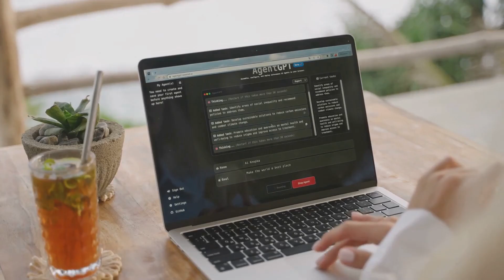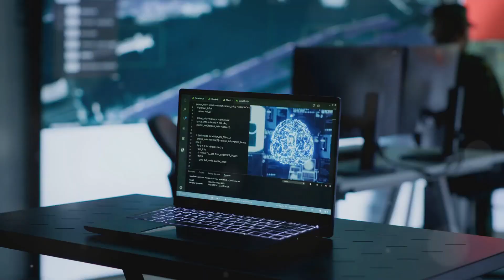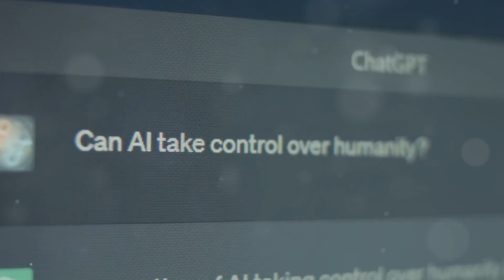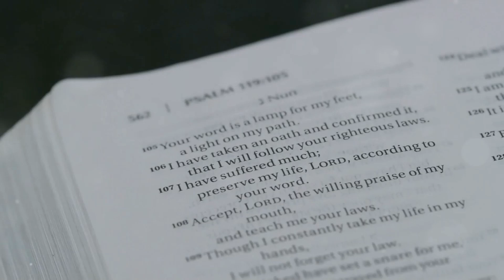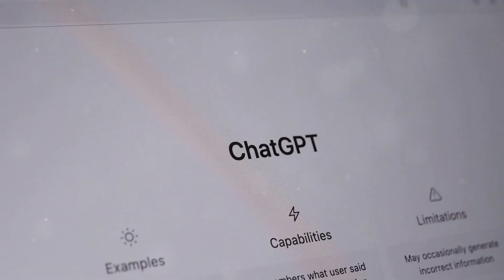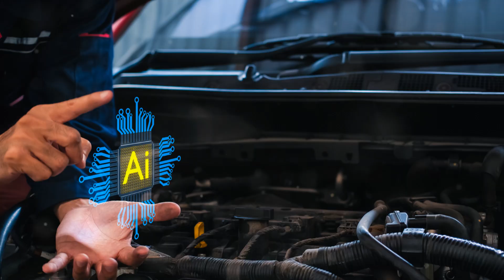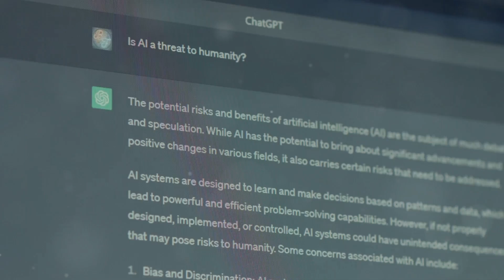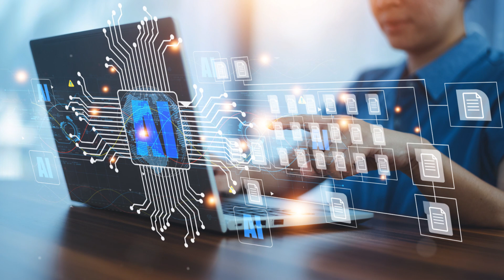OpenAI Japan released GPT-Next! Here is what happens next.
OpenAI Japan released GPT-Next! Here is what happens next. Witness the dawn of a new era in artificial intelligence with our latest video on GPT-Next! Welcome to The AI Prosperity Hub, where we discuss the latest in AI innovation. This video highlights the incredible AI advancements from OpenAI Japan's new GPT-Next AI model, showcasing its groundbreaking features and vast potential. Stay informed with our AI updates and discover how these AI tools give you an AI advantage in the ever-evolving future of AI.
We explore how AI is rapidly transforming from science fiction into a cornerstone of our everyday lives. In this exclusive video, Dr. Sato takes the stage in Tokyo to unveil OpenAI Japan’s groundbreaking GPT-Next, a model set to revolutionize industries and tackle some of the world’s most complex challenges.🌐
Discover how GPT-Next brings unprecedented fluency, coherence, and creativity to AI systems, pushing the boundaries of what machines can achieve. From overcoming current limitations to truly understanding human language and context, GPT-Next is a new breed of intelligence that promises to reshape the future.

🔍Outline of Topics Covered:
🔹00:00:00 The Age of AI
🔹00:00:55 A New Dawn in Japan
🔹00:02:06 Unveiling the Future
🔹00:03:09 A Visionary at the Helm
🔹00:03:42 GPT-Next Takes Center Stage
🔹00:04:20 The Limitations of the Present
🔹00:04:49 The Curse of Context
🔹00:06:40 A Glimmer of Hope on the Horizon
🔹00:07:17 A New Breed of Intelligence
🔹00:07:46 The Power of Language
🔹00:09:32 Towards True Understanding
🔹00:11:08 The Human Touch
🔹00:12:13 Navigating the Labyrinth of Ambiguity
🔹00:12:59 The Art of the Possible
🔹00:13:44 Reshaping Reality
🔹00:14:54 Navigating the Future of AI
🔹00:15:32 A Catalyst for Human Progress
🔹00:16:22 Shaping a Future Worthy of Our Dreams

🔔Note:
We’ve noticed that a clip of the FIFA World Cup trophy was incorrectly included during the AI discussion. This was an oversight, and we apologize for any confusion it caused. Additionally, references to “Dr. Sato” in this video should be taken into context as part of a broader AI discussion.

📌 🎯📢 Join the AI Prosperity Club for exclusive agentic AI prompts, premium PDFs, live Q&A sessions, and monthly content to stay ahead in 2026.🚀
✅ Members-only AI tutorials and advanced wealth-building strategies
✅ Monthly live Q&A sessions with me
✅ Exclusive behind-the-scenes content on AI tools and trends
✅ Special member badges, emojis, and priority replies

 I appreciate your support – together we're building the future of AI-driven prosperity! 🤖💰

Together, let’s shape the future of technology and human progress.
📩 Leave your thoughts or questions in the comments below—we’d love to hear from you!

This video contains original commentary and analysis created by The AI Prosperity Hub and is protected by copyright.
Tina K.
Founder, The AI Prosperity Hub